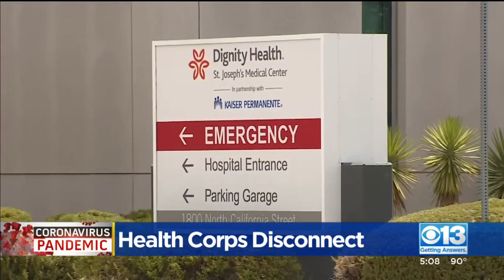No Answers On How California Health Corps Would Be Used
Surgery nurses gathered alongside their families outside of UC Davis Medical Cetner Thrusday, calling for help. They say coronavirus cases are surging and there is not enough staff to respond.